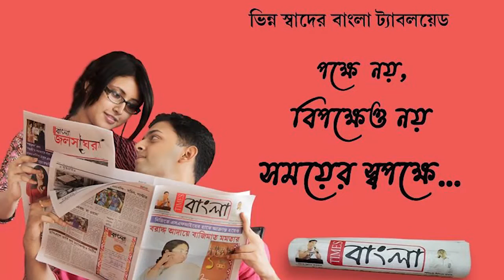রাজীব ব্যানার্জীর বিরুদ্ধে এবার বিক্ষোভ মিছিল ডোমজুড়ের সব মোড়ে